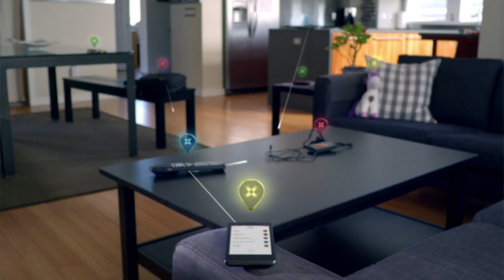Jon Medved Interview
Fantastic to sit down with Jon Medved to discuss what got him into the startup industry.